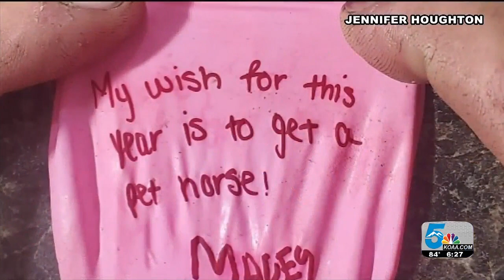5-year-old Parker girl makes balloon wish, Calhan woman finds it and responds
It's a story of two strangers brought together by a twist of fate and luck, and because of it, one little girl's wish will hopefully come true.